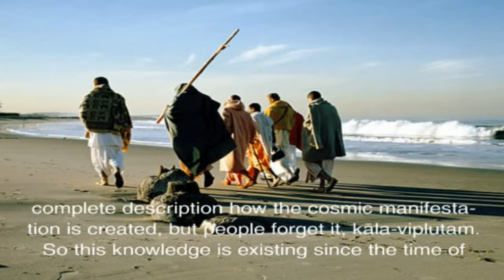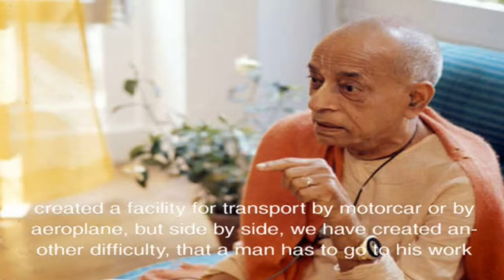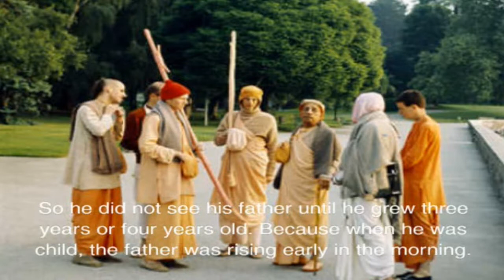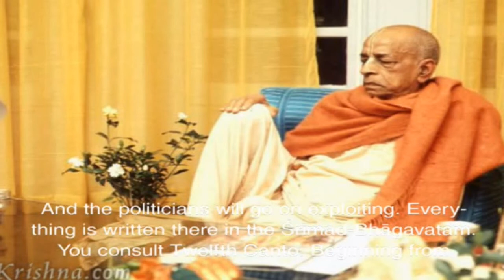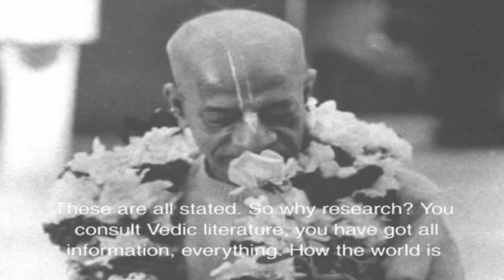SB-CANTO 1-3.10 (1972) LOS ANGELES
The fifth incarnation, named Lord Kapila, is foremost among perfected beings. He gave an exposition of the creative elements and metaphysics to Asuri Brahmana, for in course of time this knowledge had been lost.